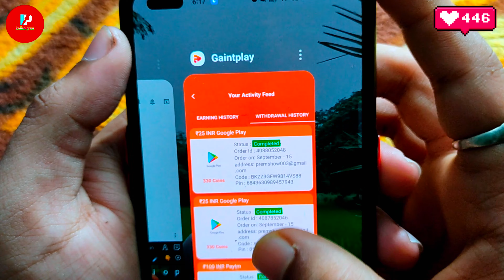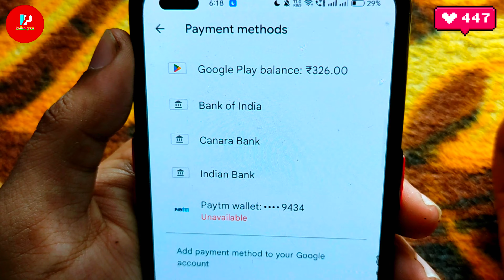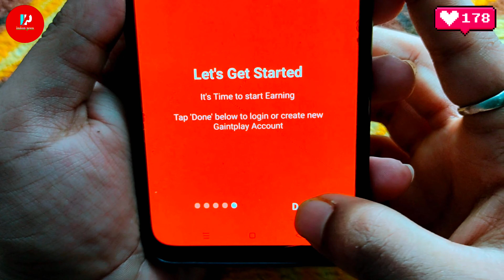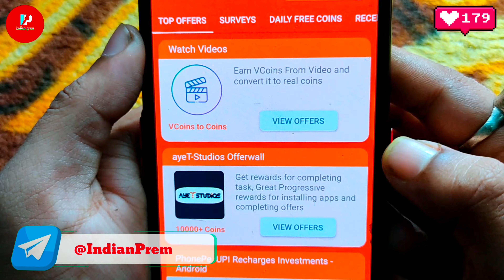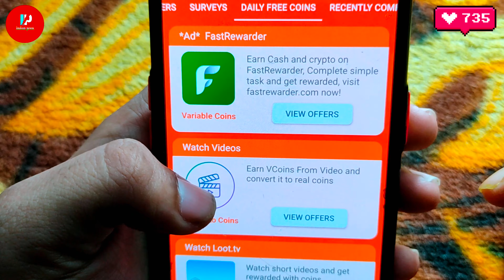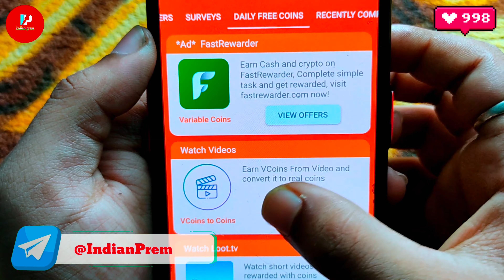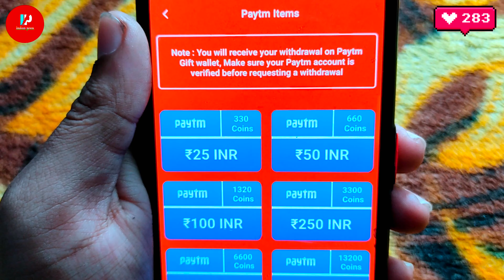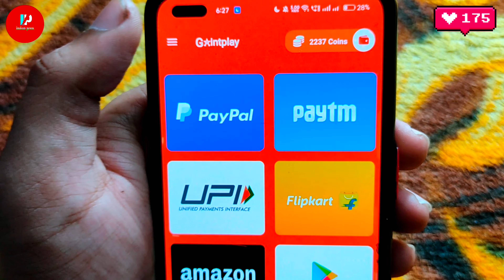Gaintplay App Payment Proof ! Free Google Play Redeem Code Earning App ! How To Get Free Redeem Code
🌟 Cover Topic :-

2022 Best Redeem Code Earning App
gaintplay app
giant play app
giant play app unlimited trick
giant play app payment proof
how to get free unlimited diamonds in free fire without paytm and any app
how to earn redeem code
how to earn redeem code for google play
how to earn redeem code in free fire

google play gift card trick
google play gift card live
now

indian prem
google play redeem code today
redeem code google play store
unlimited redeem code app
ff redeem
redeem codes genshin impact
redeem codes for free fire 2021
redeem codes
redeem code free fire today
redeem codes for google play store

Video Content :-

free fire free diamond app no paytm
free fire free diamond app malayalam
free fire free diamond app tamil 2021

More Tags :-

free paytm cash earning app new
cryptocurrency app
cryptocurrency newspaper
cryptocurrency trading
cryptocurrency app in india
cryptocurrency mining
How to Make Money
cryptocurrency apps
trading bitcoin
trading kaise kare in hindi
trading cryptocurrency
cryptocurrency app refer and earn

Top Country ( Ignore ) :-

Canada
South Korea
United States
Norway
Australia
United Kingdom
Germany
Taiwan
Sweden
Belgium
India